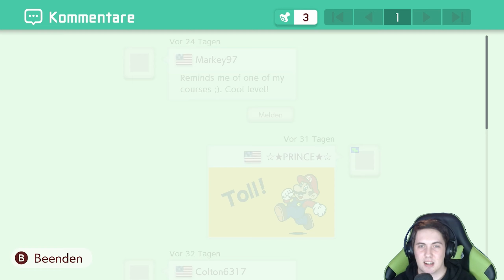Level extra gebaut von Fynn 🔨 Super Mario Maker 2 [Part 14]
Level extra gebaut von Fynn 🔨 Super Mario Maker 2 [Part 14] [Nintendo Switch]

Super Mario Maker 2  ist ein Side-Scroller-Level-Editor-Videospiel des Jump-’n’-Run-Genres, das von dem japanischen Spielentwickler Nintendo entwickelt und am 28. Juni 2019 exklusiv für die Nintendo Switch veröffentlicht wurde.

Wie im Vorgänger Super Mario Maker können Spieler ihre eigenen Super-Mario-Level erstellen und anschließend hochladen. Super Mario Maker 2 orientiert sich spielerisch an seinem Vorgänger, bringt jedoch zahlreiche neue Gameplay-Elemente und Gegner aus diversen Mario-Spielen, vorrangig aus Super Mario 3D World, mit ins Spiel.

► Studio: Nintendo
► Publisher: Nintendo
► Erstveröffentlichung: 28. Juni 2019
► Plattform: Nintendo Switch
► Genre: Jump ’n Run
► Spielmodus: Einzelspieler, Mehrspieler, Koop-Modus